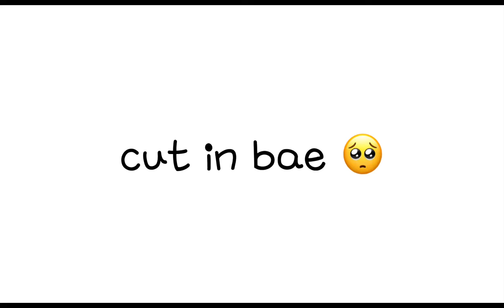nightchangeswithamb part 26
@zoe-p2h sorry it’s so late 😭